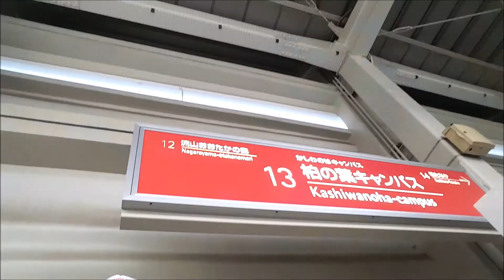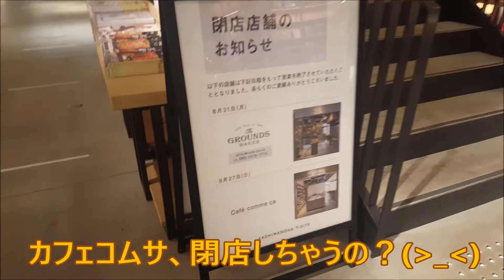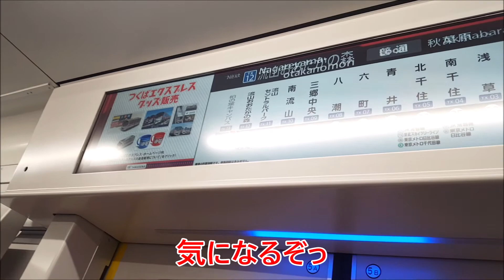つくばエクスプレス15周年トレインを撮りに行こう第2弾！～撮るのって大変だ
先日の、つくばエクスプレス15周年トレインを撮りに行った動画で、やり残したことを課題に向かいましたが・・・電車を撮るのって大変だ^^;

「つくばエクスプレス15周年トレインを撮りに行けるか?! ハプニングも…15周年おめでとう★」

【Ricomagic(リコマジック)】
サイエンスをディスコミュージックに乗せて歌う「サイエンスディスコ」シンガーソングライター。
東京都秋葉原生まれ。早稲田大学先進理工学研究科応用生物化学専攻修了。
製薬会社の研究所や臨床開発、商社などで働いたのち、なぜか今は某スイッチ塾の副室長。ディスコミュージックが大好き！！